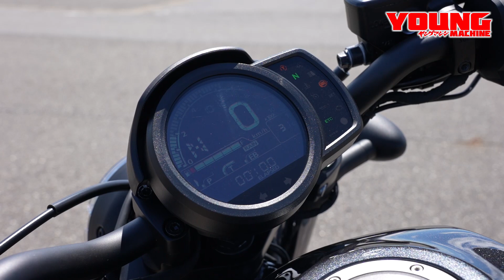ホンダ レブル1100（６速MT）試乗インプレッション 速い旨い安い！ 気に入ったッ！！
まずは抜群の足着き性！ レブル一族らしい軽快なハンドリング、取り回しのしやすさも大健在。そこにアフリカツインの1082cc並列ツインをドリュドリュと滋味深く味付けして搭載し、なんとなんと価格は税込110万円スタート！ もう売れない理由が見つからないが、その予想通りにベストセラー街道を爆進中なのがホンダ レブル1100。クラッチ操作不要のDCT仕様も設定されるが、今回は６速MT仕様をテスト。ヤングマシン連載「タッチ＆トライ」で試乗したアフリカツインのエンジンフィールにはちょっぴり「？」を抱いていたジャーナリストの大屋雄一。出力特性を改めたこのレブル1100は……もう手放しの大絶賛だ！